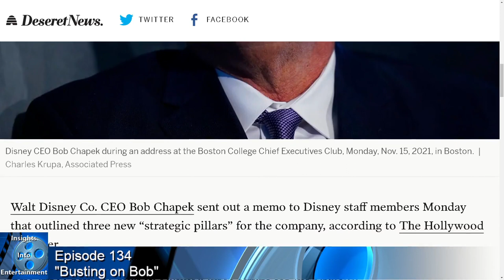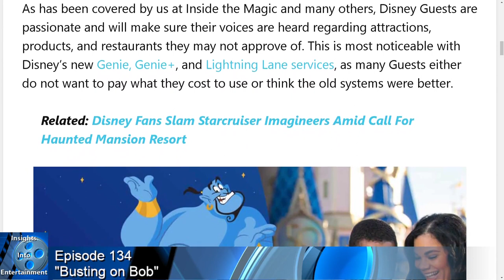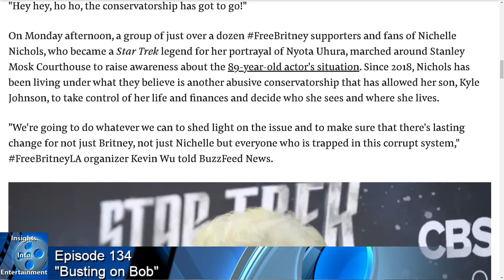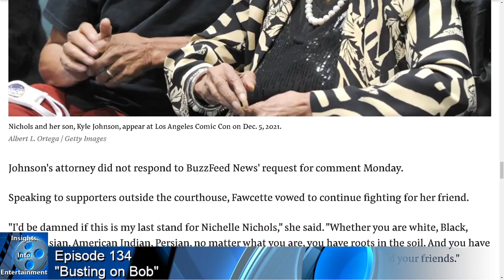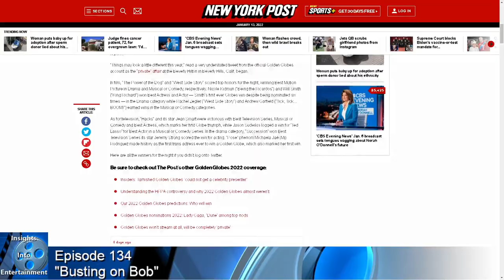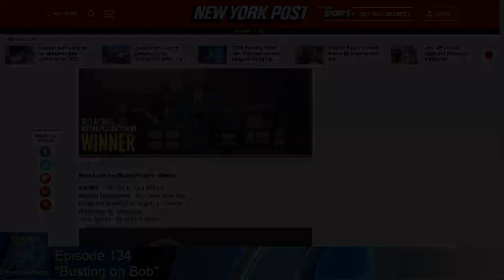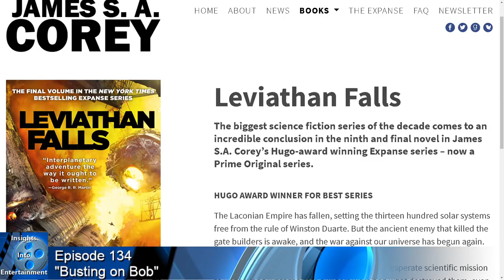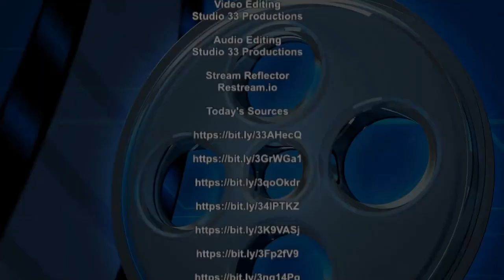Insights Into Entertainment: Episode 134 “Busting on Bob”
Today in our Disney Detective, Disney CEO Bob Chapek has a new strategy for Disney. But do fans agree, and Guests Show Distaste For Bob Chapek at Magic Kingdom With Giant Signage

In our Tales from the Edge of the Galaxy, DISNEY, LUCASFILM, AND FIRST JOIN FORCES ONCE AGAIN plus Disney+'s new 'Star Wars' series 'The Book of Boba Fett' hasn't caught on with audiences as quickly as 'The Mandalorian'

And for our Entertainment News, Britney Spears Fans Have A New Purpose: Freeing Nichelle Nichols From Her Conservatorship and news from this year’s Golden Globes

And as always we’ll finish up with our Insightful Picks of the week. and some afterthoughts